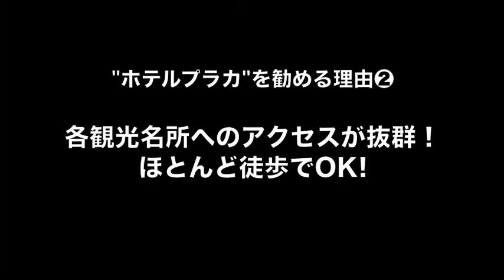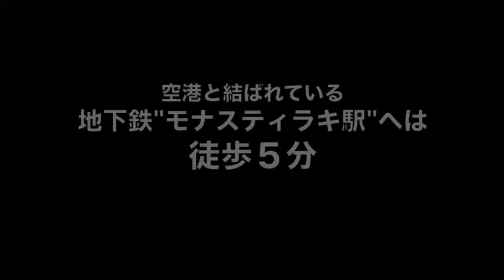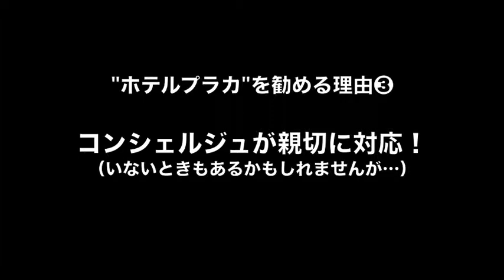【喜多川リュウの船旅情報】ギリシャ・アテネのおすすめホテル〜Hotel Plaka 観光ポイントの中心で便利なプラカホテル（エーゲ海クルーズ）